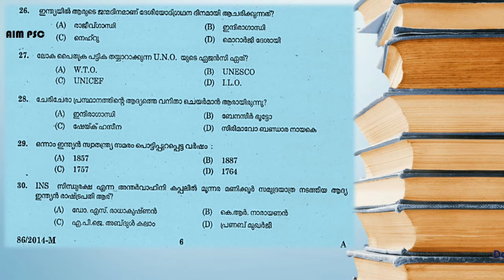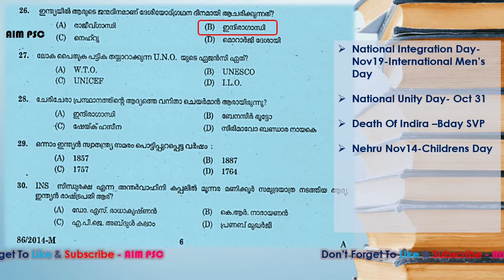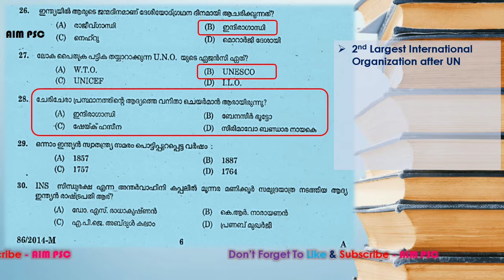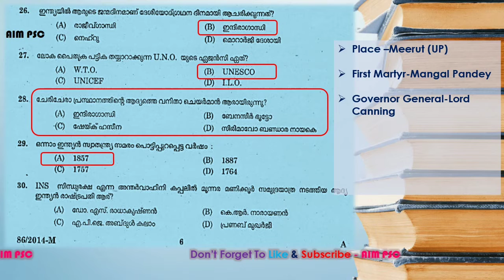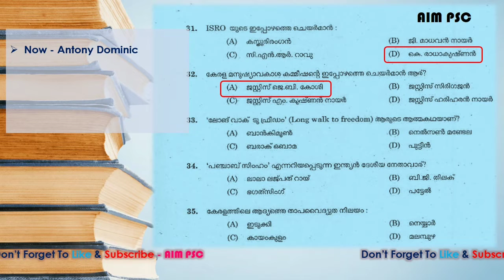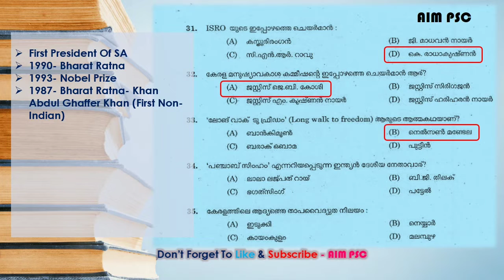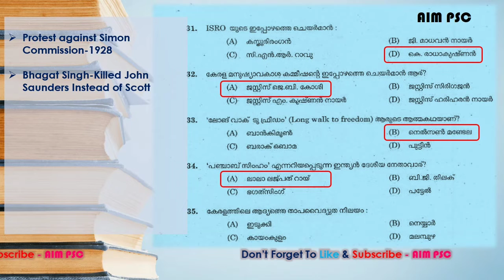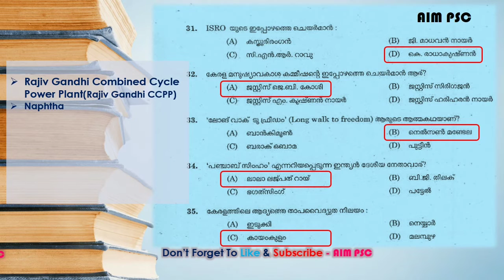VEO Previous Year Question Paper & Related Facts -2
VEO Exam Special